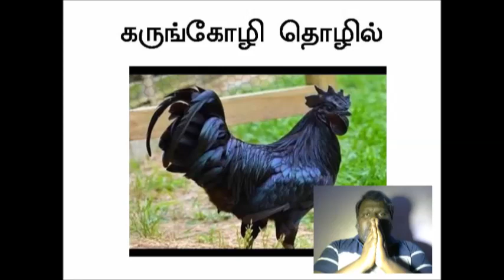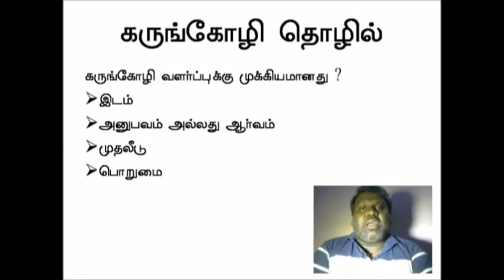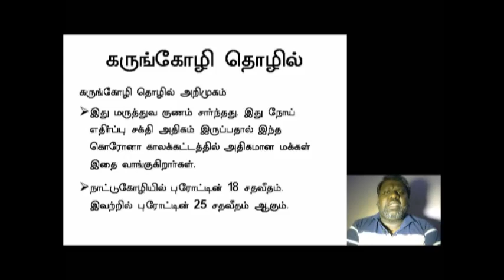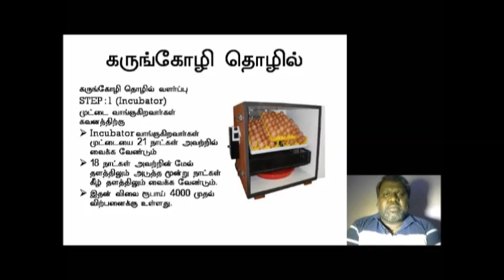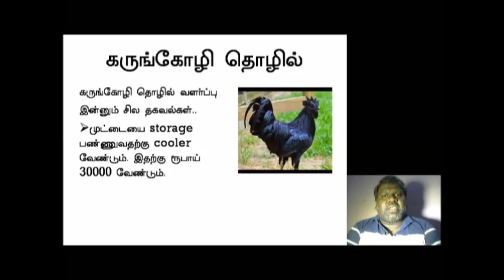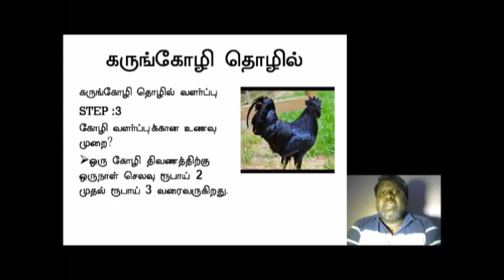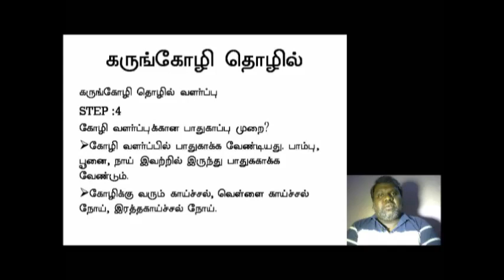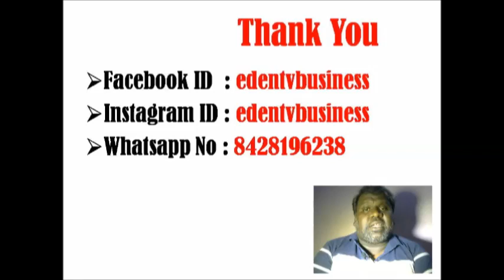கருங்கோழி | KARUNGKOLI | KADAKANATH KOZHI BUSINESS PLAN IN TAMIL | EDEN TV